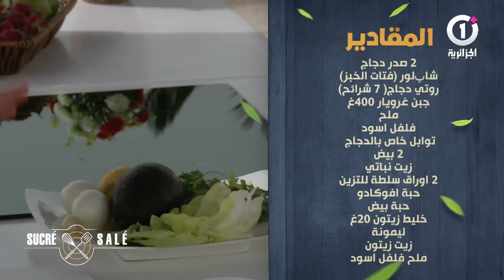Sucre Sallé_Eps04_Cut2